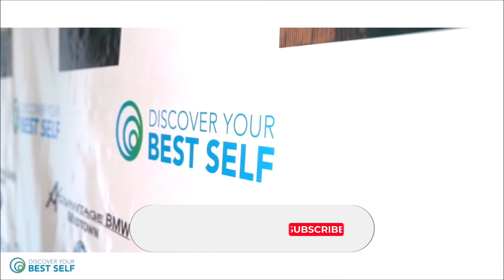Goal Setting: How To Set The Right Goals For Success In 2022 - Setting Realistic Goals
Every beginning of the year we all sit down and write our new years resolutions. Many of us make vision boards and place them somewhere we can see them everyday to remind ourselves of what we want to accomplish in the new year. But for me there's one thing that I don't agree with when it comes to vision boards. We seem to place 20-30 different things we want to accomplish instead of giving our energy and focus to the top 2-3 things you would like to accomplish by years end.

In today's video we we will talk about goal setting and how to set the right goals for success in this coming year, as well as talk about setting the right goals in order to actually achieve them.

Title: How to be an actor - Becoming a successful actor - Life as an actor - Getting Into Acting

FAQs
Age: 36
Daughter: Hadiya  (age7)
Location: Houston, TX

Equipment Used:
1080 HD Logitech camera
Blue Yeti Professional Multi-Pattern USB Condenser Microphone